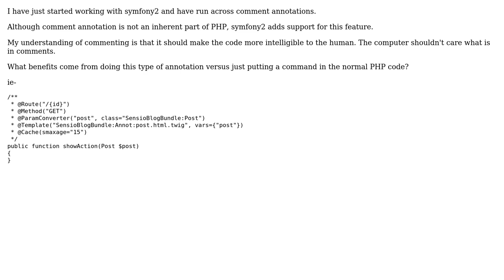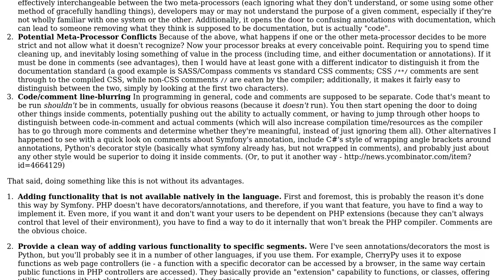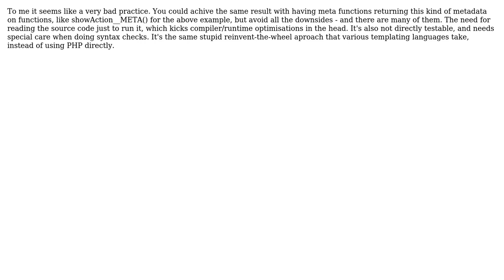Software Engineering: What are the benefits vs costs of comment annotation in PHP? (3 Solutions!!)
Software Engineering: What are the benefits vs costs of comment annotation in PHP?

With thanks & praise to God, and with thanks to the many people who have made this project possible! | Content (except music & images) licensed under CC BY-SA | Music | Images & others | With thanks to user Shauna user Patrick user johannes user Andris and the Stack Exchange Network Trademarks are property of their respective owners. You are responsible for your own actions.